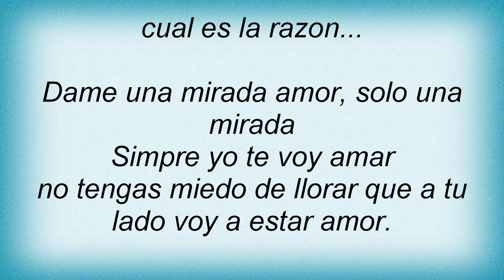17560 Pesado - No Tengas Miedo De Llorar Lyrics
17560 Pesado - No Tengas Miedo De Llorar Lyrics